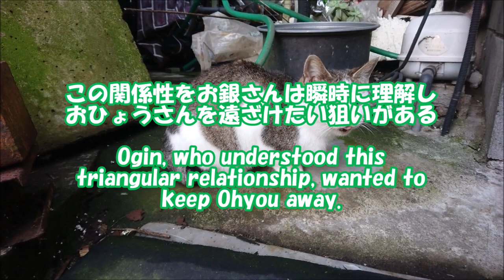【猫さん面白画像】199✨お銀さんは気づいてしまった🙀Ogin has noticed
実は複雑！マロンくん、トロンさん、おひょうさんとの三角関係があります。🔺そしてお銀さんはそのことに気づいてしまったのであった🙀🙀💦

🎵Far Behind